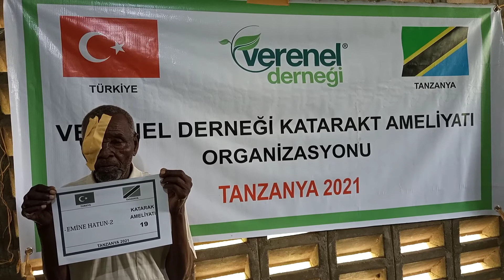19EMİNE HATUN 2 KATARAKT AMELİYATI